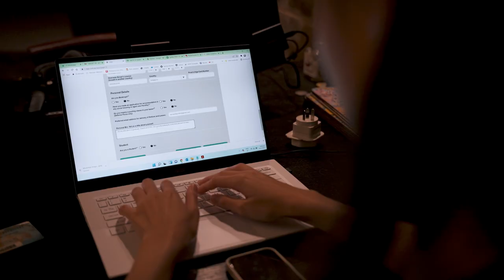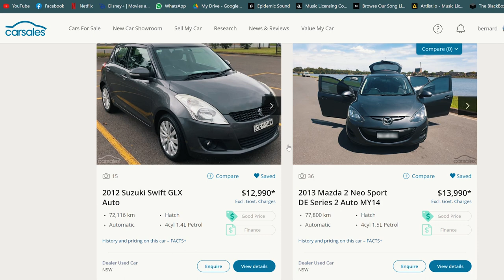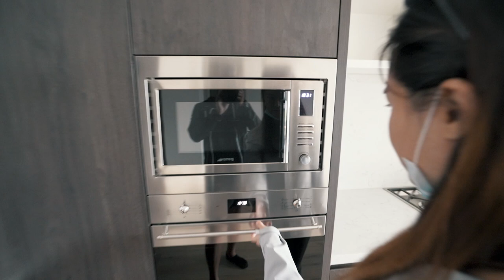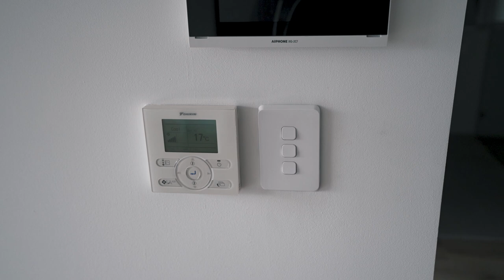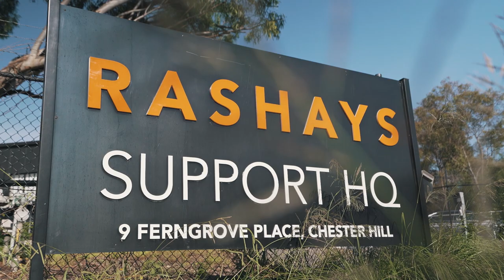Meeting Milestones In Sydney (Life Update)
With my new job, it's been so tough to find time to edit these videos thus the lack of uploads the past few weeks. I promise you they will be great!

Anyways, this video is about my wife and I meeting the different milestones after we made the decision to move from Singapore to Sydney Australia. Join us on our journey!

If you enjoyed my video or found it useful, any form of donation to help keep me going and to create more of such content is greatly appreciated. You can buy me a cup of coffee here. Thanks!

Rent your lens from Camera Rental Center Singapore at a discounted price!

'Bernard20'-  $20 off a minimum spend of $50 (for first time customers only)
'Bernard10' - $10 off a minimum spend of $50 (registered/existing customers)

Gear:
Main Camera Body - Sony A7SIII
Secondary Camera Body - A7RIII/A7III

Lens I Own:
My Favorite Lens - Sigma 24-70 F2.8
My Favorite Prime - Sony 55 F1.8
My Favorite Telephoto Lens - Sony 70-200 F2.8
My Wide Angle - Sony 20 F1.8
My Wildlife Lens - Sony 200-600 F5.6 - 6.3

Action Camera : Gopro Hero 7 & Hero 6
Drone: Dji Mavic Pro 2
Gimbal: Zhiyun Weebill S